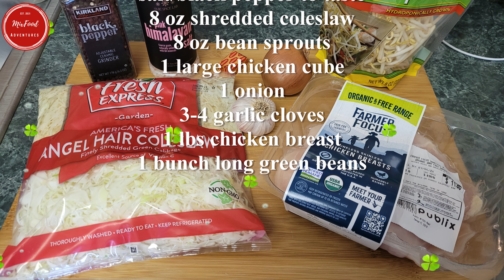JAVAANSE LOEMPIA - JAVANESE LUMPIA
Ingredients

8 oz shredded coleslaw
8 oz bean sprouts
1 large chicken cube
1 onion
3-4 garlic cloves
1 lbs chicken breast
1 bunch long green beans

Preparation:

remove the ends and cut french style
boil the chicken with some salt/pepper
scoop out the foam
add crushed garlic
shred the chicken
add oil to the hot wok
onion
garlic
salt/bl. Pepper
add the chicken
add more oil if needed
add the long green beans
chicken cube
shredded coleslaw
bean sprouts
more salt/pepper if needed
celery
stir fry till all the vegetables are cooked
spread out to cool
let's make the loempia wrapper: beat 1 egg
1 cup all purpose flour
Mix
add water bit by bit (approx. 1 cup)
salt to taste
2 tsp oil
brush the pan with oil and fry the loempia wrapper as shown
let's wrap the loempia
place the filling in the middle
wet the edges with a mixture of flour and water
fold as shown
let's fry
remove and place on paper towel

yummy ...